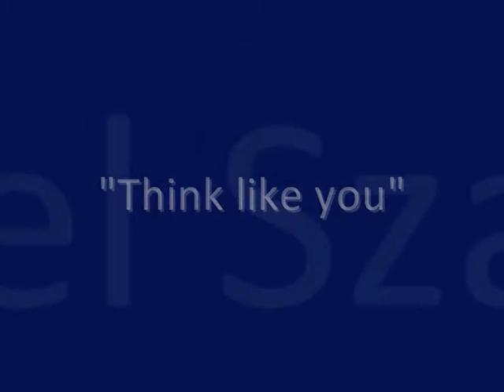Michael Szatmary - "Think like you"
"Think like you" is classic  house - dance track ready for summer parties all around the globe. Enjoy it.